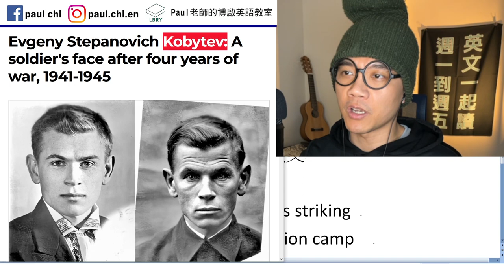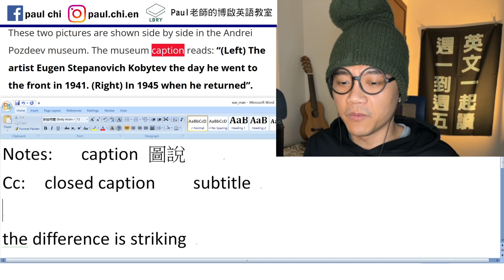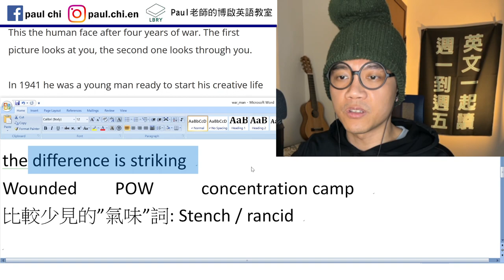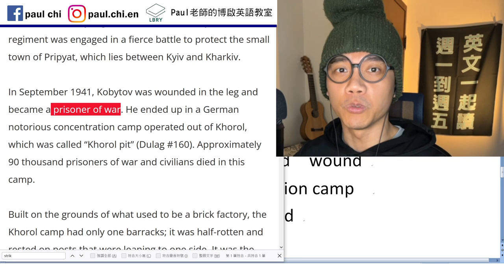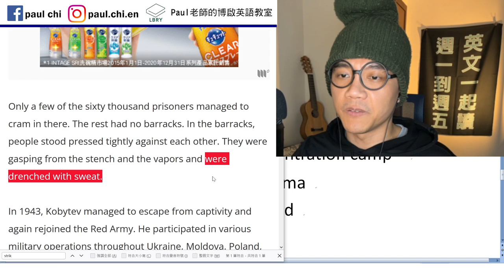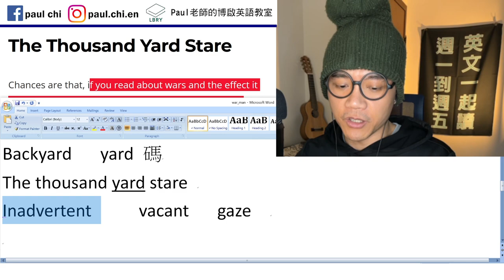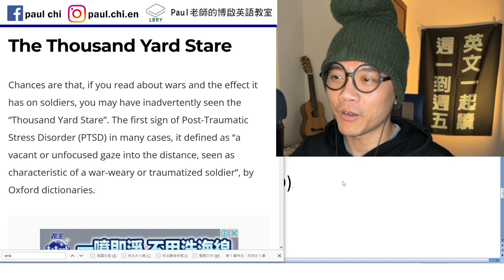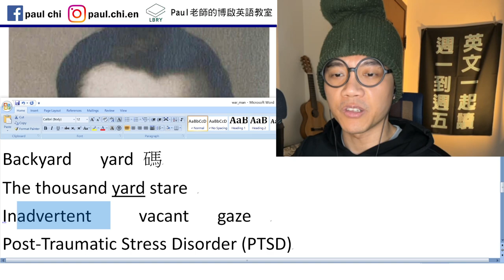【免費英文課 episode 362】戰爭帶來的容貌改變...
Notes:

caption 圖說
Cc:  closed caption    subtitle
Cisgender   cishet  (het: heterosexual)

the difference is striking       wind  wound
Wounded    POW (戰)俘虜    concentration camp
Smell   stink  stinky  odor   aroma
比較少見的”氣味”詞: Stench / rancid
Rancid smell    drench / soak

Backyard   yard 碼
The thousand yard stare
Inadvertent     vacant   gaze

LBRY: Paul老師的糟糕英語教室